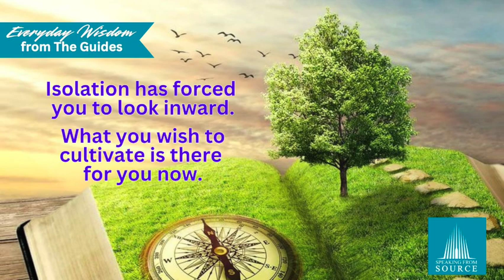Discover the Truth Behind Times of Isolation and Loneliness.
We often find ourselves in periods of isolation - perhaps living alone in a big city or in a remote part of the world, or having isolation forced upon us, such as with a global pandemic or natural disaster. But what is the spiritual meaning behind these times and how can we best benefit from them?  The Guides have some everyday wisdom to share with you in this video...

Want more from The Guides? and find us on all your favorite social media platforms @speakingfromsource.com.